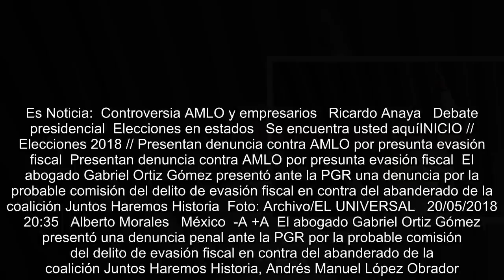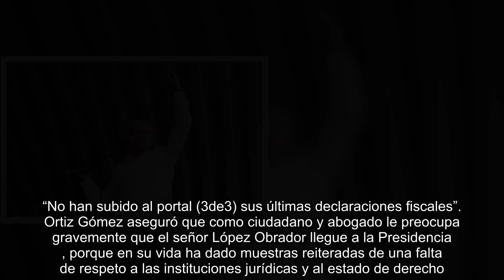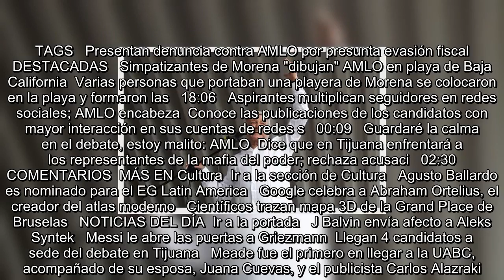Presentan denuncia contra AMLO por presunta evasión fiscal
Es Noticia:  Controversia AMLO y empresarios   Ricardo Anaya   Debate presidencial  Elecciones en estados   Se encuentra usted aquíINICIO // Elecciones 2018 // Presentan denuncia contra AMLO por presunta evasión fiscal  Presentan denuncia contra AMLO por presunta evasión fiscal  El abogado Gabriel Ortiz Gómez presentó ante la PGR una denuncia por la probable comisión del delito de evasión fiscal en contra del abanderado de la coalición Juntos Haremos Historia  Foto: Archivo/EL UNIVERSAL   20/05/2018 20:35   Alberto Morales   México  -A +A  El abogado Gabriel Ortiz Gómez presentó una denuncia